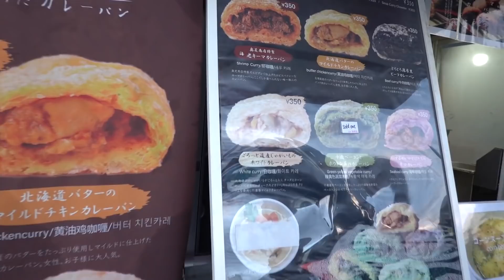New Year in Niseko | Toni Gonzaga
Saying goodbye to 2019 and welcoming 2020.